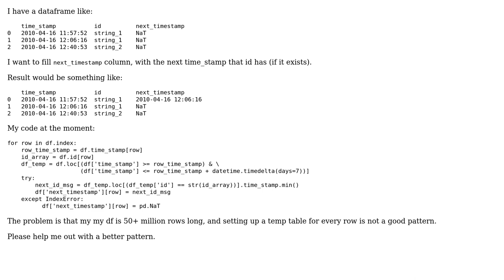Code Review: Subtable timestamps in python pandas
With thanks & praise to God, and with thanks to the many people who have made this project possible! | Content (except music & images) licensed under CC BY-SA | Music | Images & others | With thanks to user Maarten Fabre user Datas A user 200_success and the Stack Exchange Network Trademarks are property of their respective owners. You are responsible for your own actions.